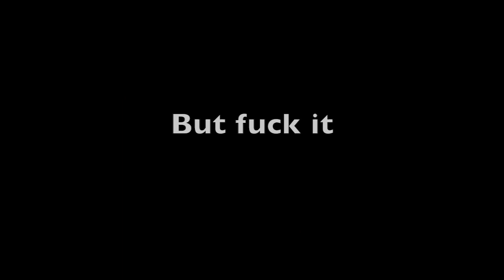SKETCHY URBAN EXPLORATION!